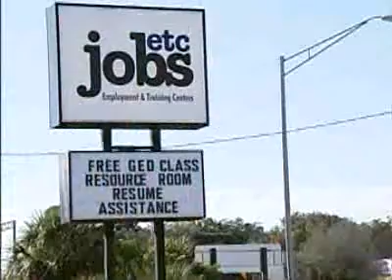SNN: Increase in unemployment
H-T Webgroup from Sarasota:
New numbers show an increase in unemployment in southwest Florida.